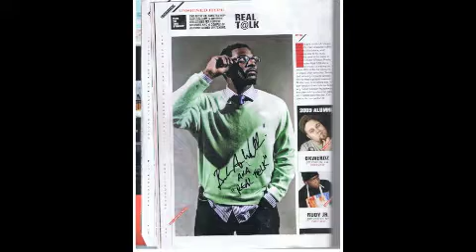Real T@lk - February 1st Verse (Produced by Kanye West)